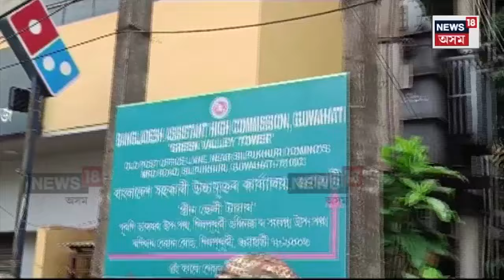Bangladesh Crisis : বাংলাদেশত পদে পদে নিৰ্যাতনৰ বলি হিন্দু জনগণ | N18V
Bangladesh Crisis | হাছিনাৰ পদত্যাগ আৰু পলায়নৰ পাছতে বাংলাদশত হিন্দুৰ ওপৰত চলিছে নিৰ্যাতন। প্ৰাণৰ ভয়ত দেশ এৰি ভাৰতত সোমোৱাৰ চেষ্টা চলাইছে শ শ বাংলাদেশী নাগৰিকে। সীমান্তত খাপ পিটি থকা বাংলাদেশী লোকক কোনো কাৰণতে অসমত প্ৰৱেশ কৰিব নিদিয়াৰ হুংকাৰ দল সংগঠনৰ।